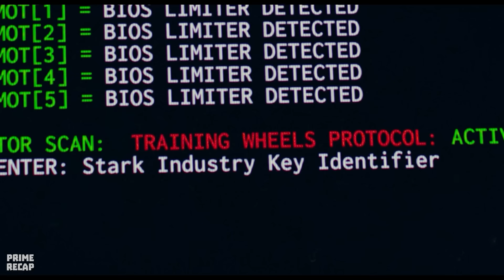He LOST his SUIT with SUPER POWERS and now needs to wear ORDINARY HERO CLOTHES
Movie: sp1d3r m4n h0m3c0m1ng